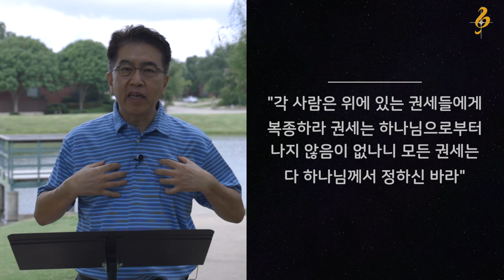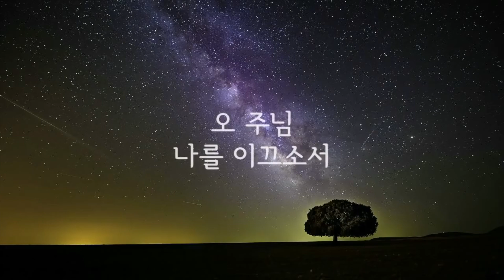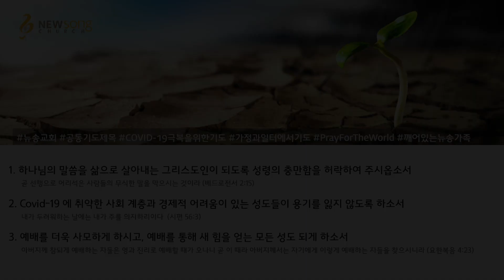2020.07.22 | 온라인수요말씀 | #17 분석과 종합 | 박인화 담임목사